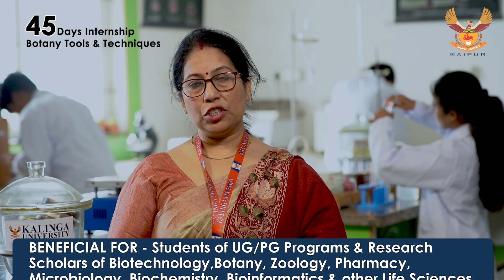Experience the World of Botany with Kalinga University's 45-Day Internship Program!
Looking to take your botany skills to the next level? Kalinga University's 45-day Botany Internship Program is the perfect opportunity for you to gain practical experience and develop your employability competencies.

Our program provides an opportunity for students to apply the theoretical knowledge acquired in the classroom with practical application of knowledge required to perform a task. This hands-on experience gives students a feel for how their work environment will be when they get employed. In addition, industrial training also gives exposure to students on the tools used in the industry.

Developing in-hand biological science process skills is crucial for better understanding science and performing better during interviews. As practical skilled knowledge is the most important aspect of technology-driven science like Botany and Microbiology, our program focuses on helping students develop these skills.

Our Botany Internship Program also offers numerous perks to students. They gain experience, develop skills, make connections, strengthen their resumes, learn about the field, assess their interests and abilities, and ultimately land up in their desired jobs.

Don't miss this opportunity to gain practical experience and take your botany skills to the next level! Enroll in Kalinga University's 45-day Botany Internship Program today!

𝗣𝗿𝗼𝗴𝗿𝗮𝗺 𝗗𝗲𝘁𝗮𝗶𝗹𝘀:
Duration: 45 days
Date: 23rd May to 6th July 2023

Venue: Kalinga University